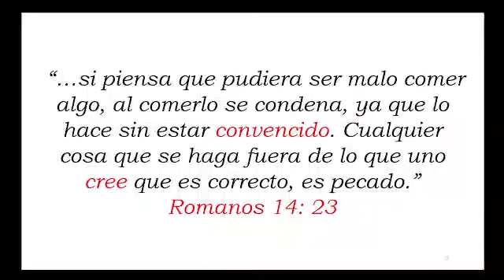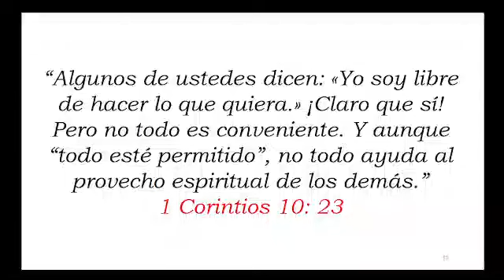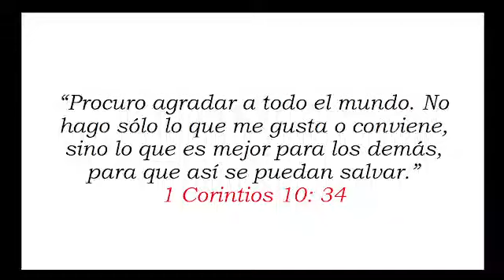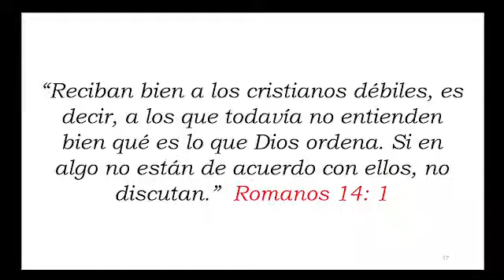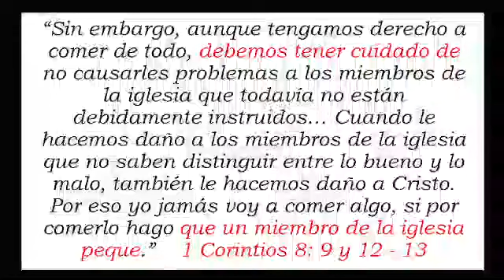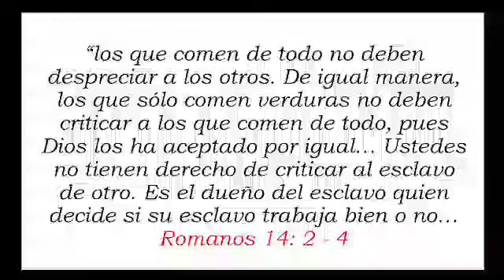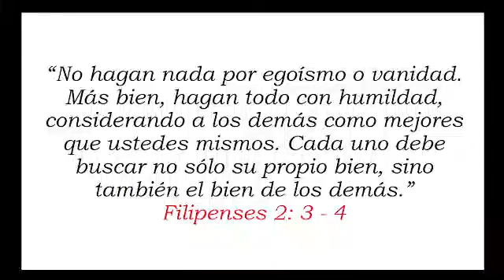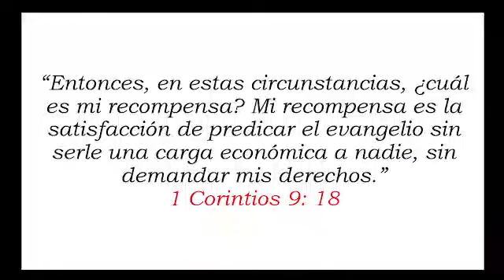¿Por dónde?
El convencimiento y la conciencia, para la toma de cualquier decisión, son iluminados según el grado de sabiduría concedido por Dios. Son educados con el conocimiento de la Palabra y con un altísimo grado de preocupación por los demás. Por tanto, antes de servir con nuestros dones, debemos aprender a conocer a todos aquellos a quienes servimos y entender que todas las personas no son iguales, ni tienen el mismo grado de espiritualidad. El apóstol Pablo llama a ciertos hermanos en la fe: Dudosos, poco formados, flacos, no instruidos, débiles de conciencia o débiles en la fe. Sin embargo, debemos distinguir entre alguien que es débil y alguien que es rebelde y darle a cada uno el trato correcto, según corresponda.